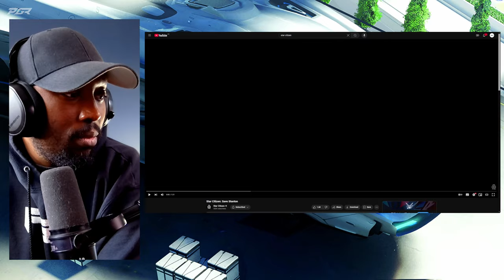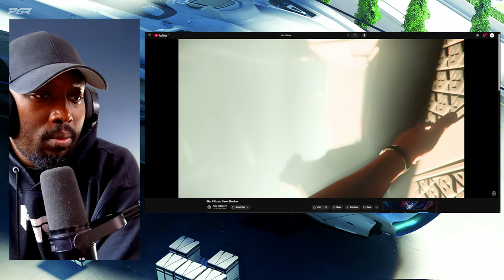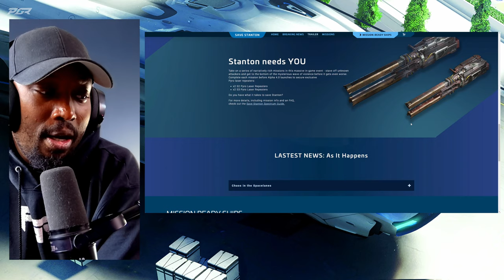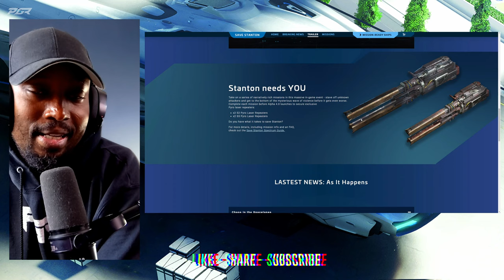Save Stanton Now Live - What you NEED To Know! - Star Citizen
Specs:
Mother Board: gigabyte x670e aorus master
CPU: AMD 7800X3D
Storage: 2x 4TB nVME M.2
Case: White NZXT H9 Flow ATX Mid Tower Case
GPU: Nvidia RTX 4080 Super
Power: Corsair Gold 80+
VRAM: 2x 32 GB(64GB Total) DDR5